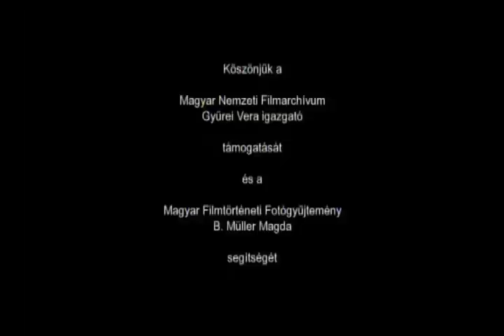Laszlo Kovacs Hungarian Cinematographer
Interview with Hungarian Cinematographer Laszlo Kovacs